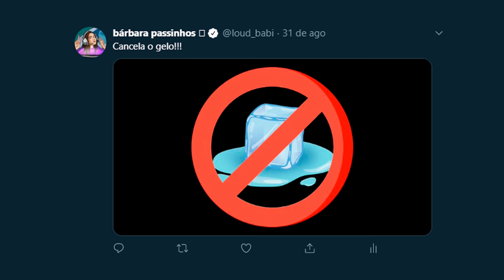PREPARAMOS UM ENCONTRO ESCONDIDO PRA ELES NA LOUD!!